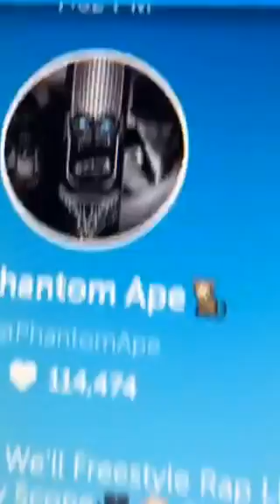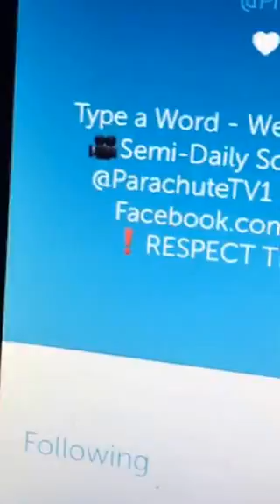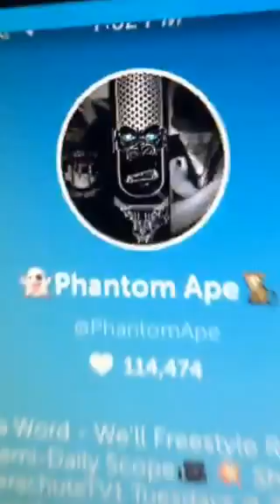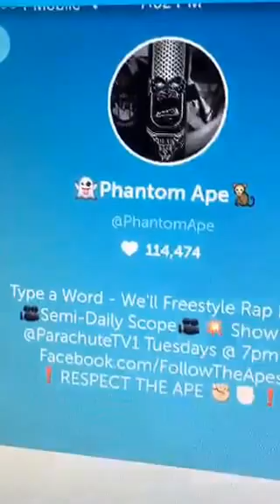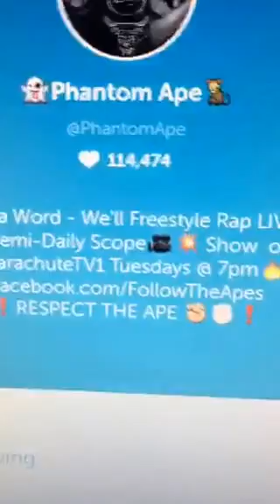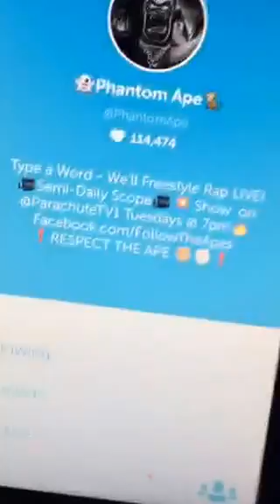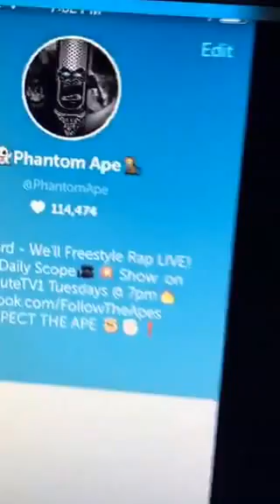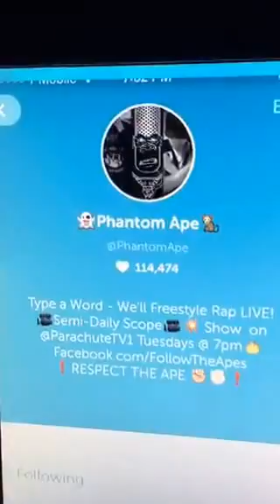👻🐒 Phantom Ape: Freestyle Rap LIVE‼️ SlickChixRadio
Recorded by SlickChixRadio
Los Angeles